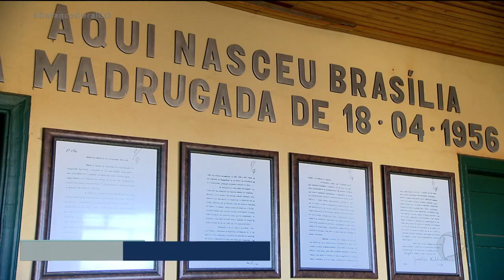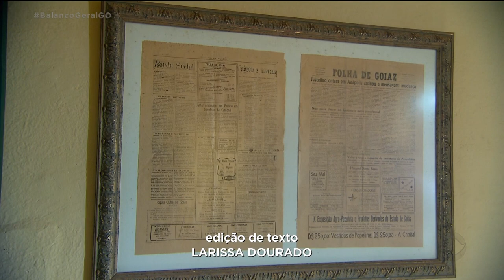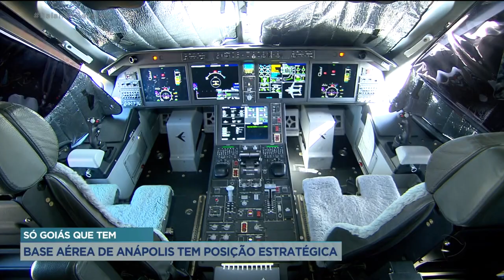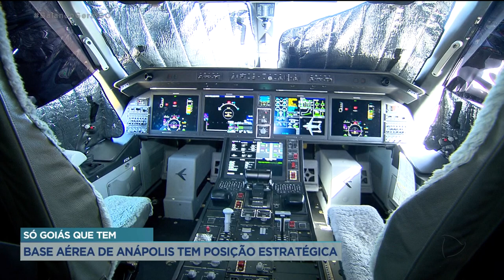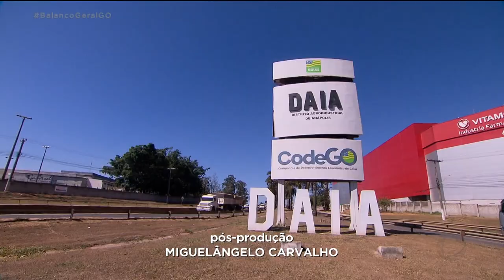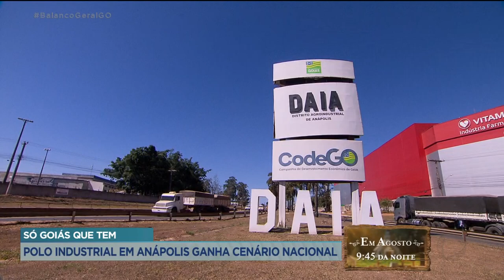SÓ GOIÁS QUE TEM: ARTE E HISTÓRIA NAS CASAS DE ANÁPOLIS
NO SEGUNDO CAPÍTULO DO QUADRO "SÓ GOIÁS QUE TEM" SOBRE ANÁPOLIS, VOCÊ VAI CONHECER COMO A CIDADE SE TORNOU O CENTRO DECISÕES IMPORTANTES COMO A CONSTRUÇÃO DE BRASÍLIA. E HOJE É CONSIDERADA PONTO ESTRATÉGICO DA FORÇA AÉREA NACIONAL E UM DOS PRINCIPAIS POLOS INDUSTRIAIS DO PAÍS.